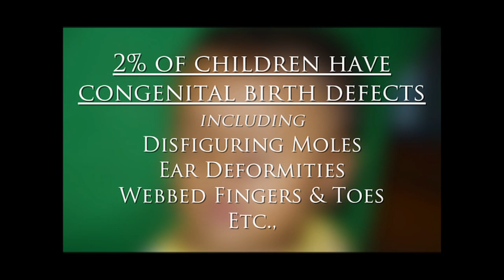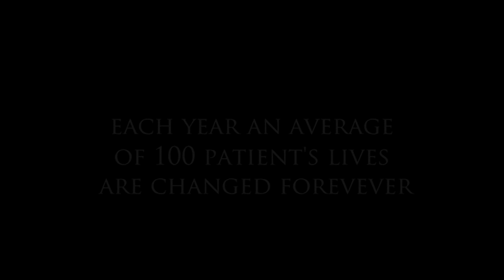Children's Medical Aid Foundation - Nepal